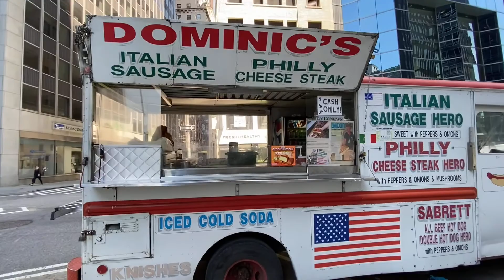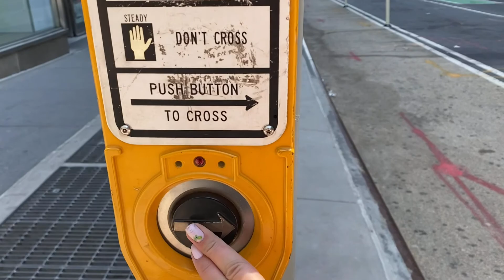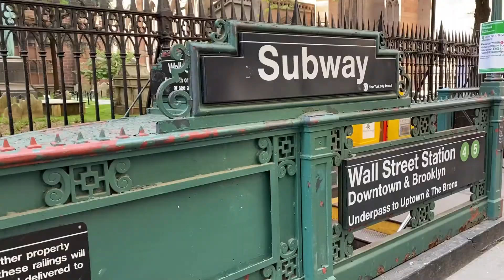Реальная Америка! Гуляю по улицам Нью Йорка / New York 2021 USA / Бык с Уолл Стрит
Всем привет!
Хотите увидеть, как выглядит реальная Америка? Тогда скорее смотрите это видео!
Музей, который я показываю в видео называется "Национальный музей американских индейцев" адрес : Боулинг Грин, 1, Нью-Йорк, Соединённые Штаты Америки.
Видео снято в мае 2021 года. Некоторые ограничения по ковид19 на момент выхода видео уже были сняты.